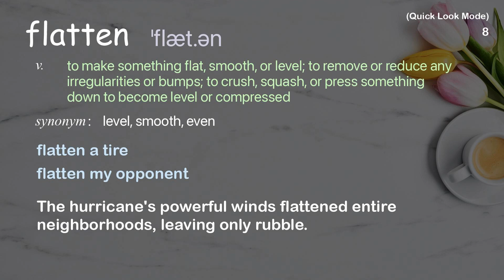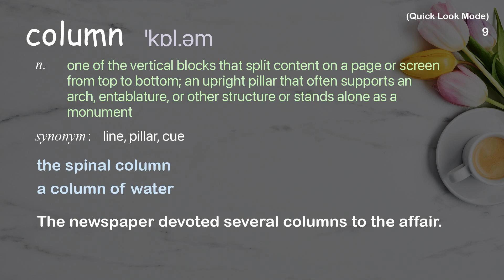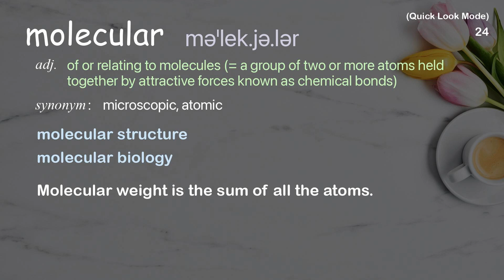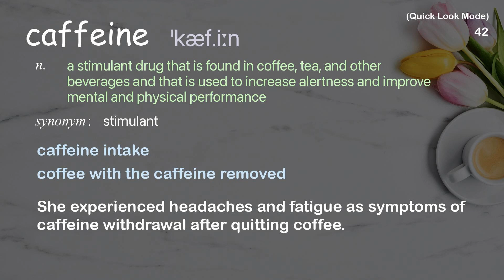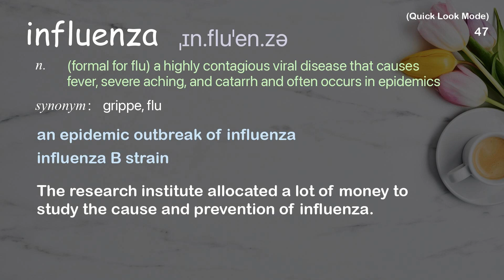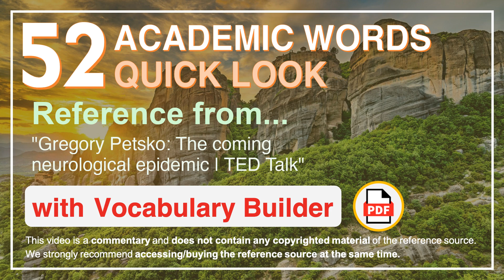52 Academic Words Quick Look Ref from "Gregory Petsko: The coming neurological epidemic | TED Talk"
■PLEASE NOTE

■Reference Source
Gregory Petsko: The coming neurological epidemic | TED Talk